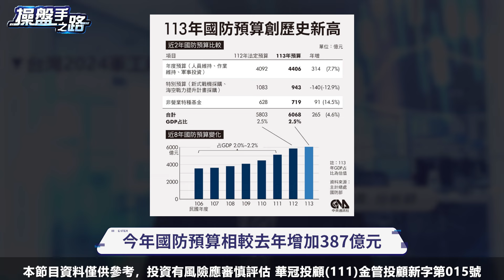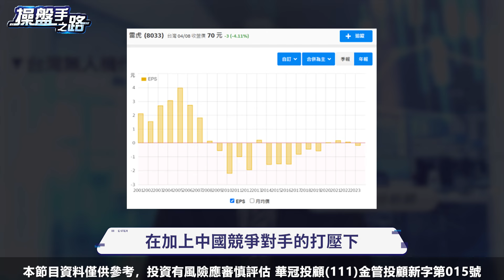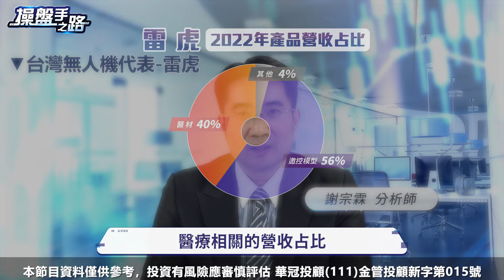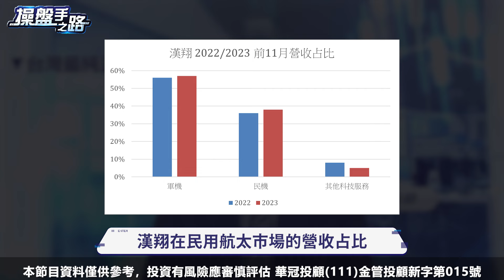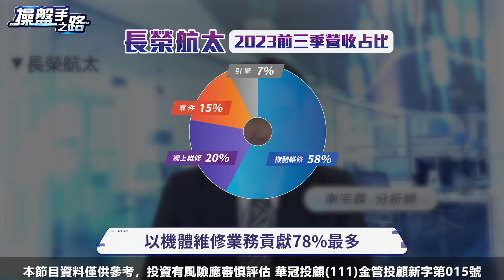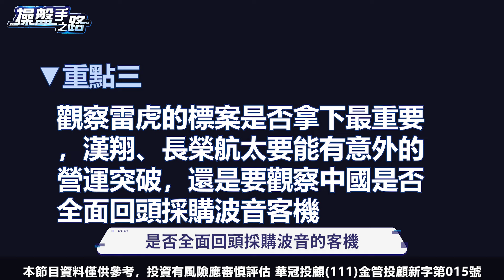520+以伊開戰，台灣軍工、航太發大財?快來認識雷虎、漢翔，還有它… |操盤手之路EP.78|謝宗霖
520總統就職，
加上中東以伊開戰，
軍工長多這樣看…..

這集的重點節錄:
00:00 序-台灣國防預算創新高
01:18 全球軍工產業最新近況…
03:09 台灣2024軍工業展望
04:28 台灣無人機代表-雷虎
06:29 台灣最純正的軍工股-漢翔
08:50 航太零組件廠-長榮航太
11:18 本集精華整理

冷門產業一夕翻身台積電供應鏈!下個市場熱點，會是18檔低階的半導體特用化學嗎?